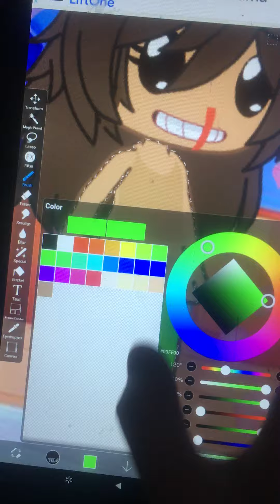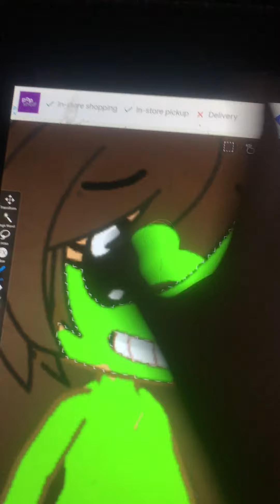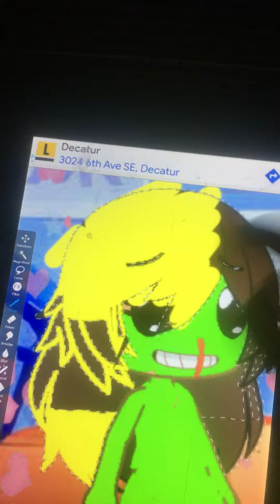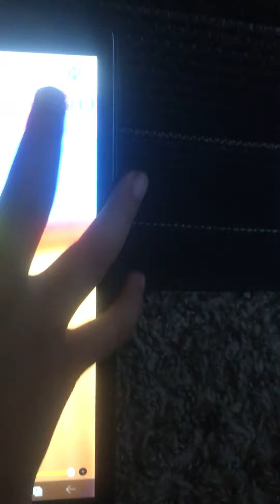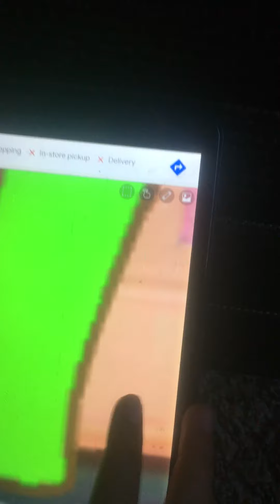I tried to do this trend